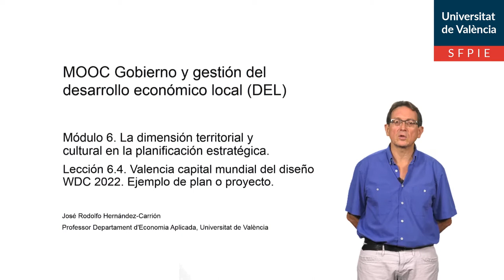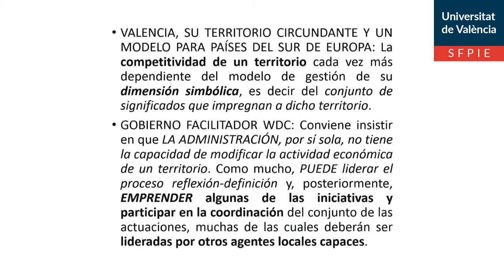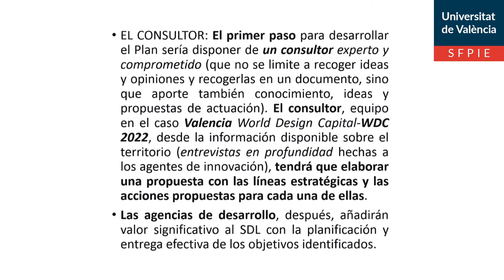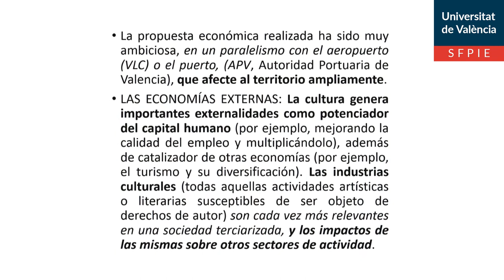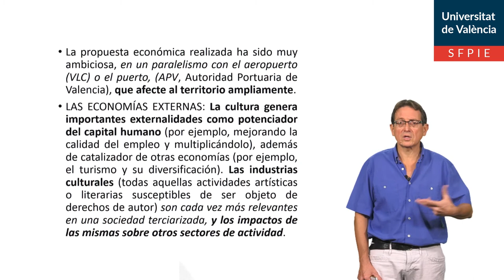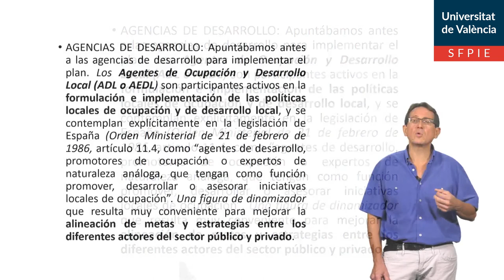6.4. Valencia capital mundial del diseño WDC 2022. Ejemplo de plan o proyecto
Autor: Hernandez-Carrion, José Rodolfo;Serie: MOOC Gobierno y gestión del desarrollo económico local (DEL) Data: 2019 Resum: Proyecto Valencia capital mundial del diseño WDC 2022. Agentes de Ocupación y Desarrollo Local (ADL o AEDL) para alineación de metas y estrategias. Música: Plaidness by Francis Preve; Producció: Servei de Formació Permanent i Innovació Educativa